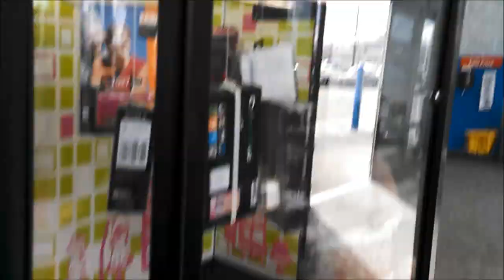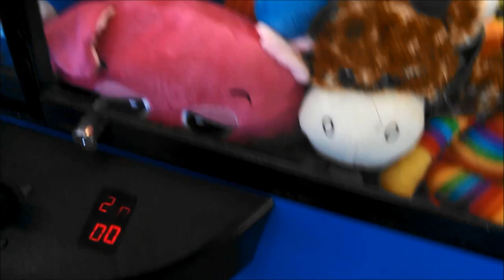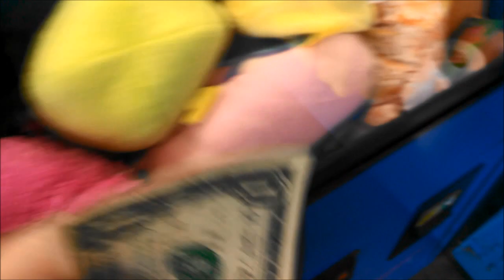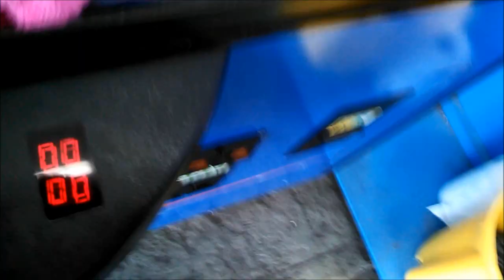2 Easter Garfield's & 8 Claw Machine Wins